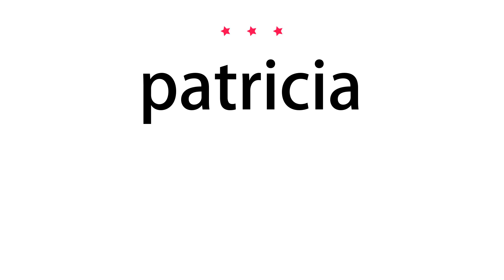How to pronounce patricia - Vocab Today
The pronunciation of the word patricia in Amercian accent is demonstrated in this video. If the word is from another language, such as brand name, it will be pronounced in its original language. Based on the word frequency, this is of 3 stars difficulty.